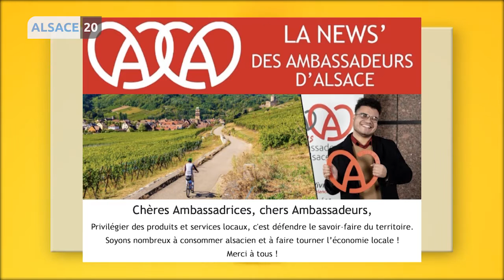Nouvelle mission pour les ambassadeurs d'Alsace !